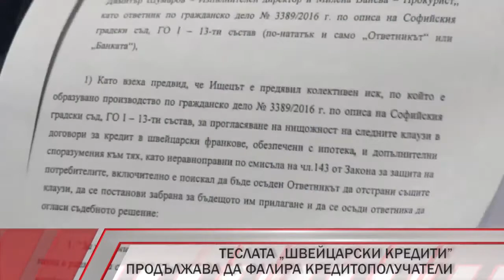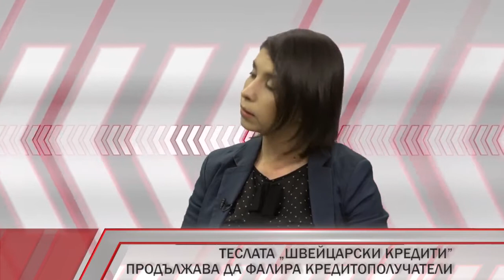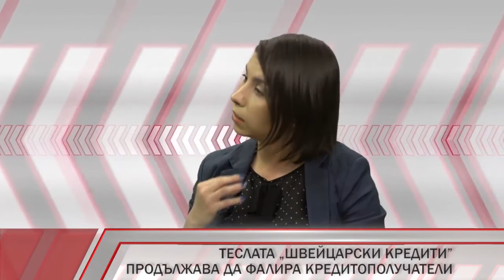Скачат ли заплатите догодина?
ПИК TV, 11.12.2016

Какви ще са доходите и заплатите през 2017 г. и какви почивки ще имаме. Това отговаря в първата част на предаването "Защо?" по ПИК TV Димитър Бранков, зам.-председател на БТК. От него ще научим още планират ли се увеличения на осигуровките и данъците.
Как банките ни ощетяват и акви са тайните тесли за клиентите разказва във втората част адвокат Ани Георгиева.
Вижте как да се предпазите от измами - в предаването "Защо?" точно в 11ч. по ПИК TV!